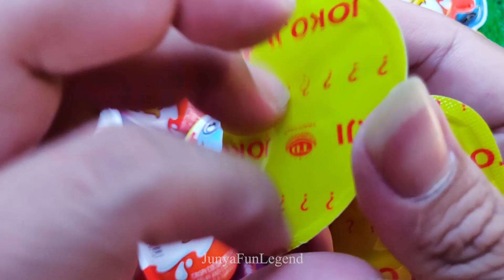New! 820000 Yummy Kinder Joy Chocolate, Kinder Surprise Opening ASMR Lollipops Some Lot's of Candies